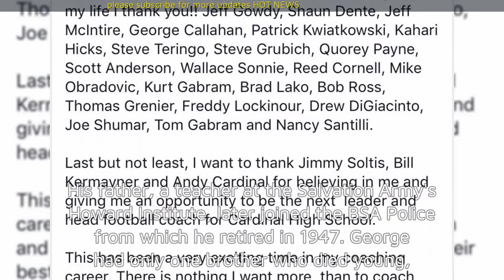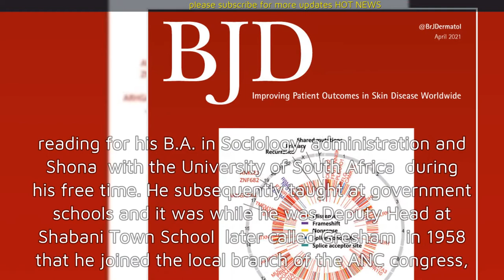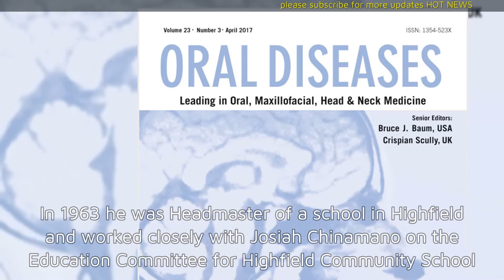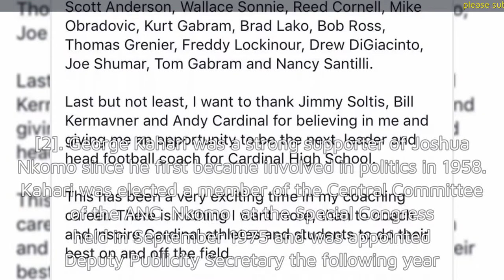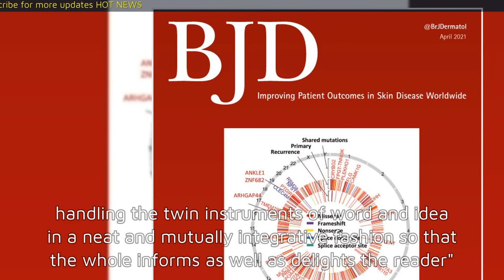Who is Prof George Kahari?, Biography, Marriage & Family Life, Education & Early Career...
Kahari was born on 20 July 1930 at Chiriseri in Bindura. His father, a teacher at the Salvation Army’s Howard Institute, later joined the BSA Police from which he retired in 1947. George had only one brother who died young, and George was raised as an only child.